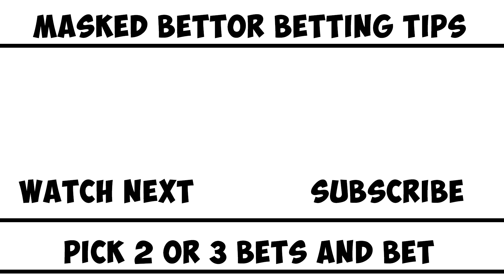FOOTBALL PREDICTIONS TODAY 14/01/2023 | SOCCER PREDICTIONS TODAY | BETTING TIPS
This video contains soccer betting predictions for today, 14th, January, 2023. Sports betting can be challenging without professional betting predictions and that's why Masked bettor betting tips YouTube channel provides daily betting predictions and tips. Our betting tips and predictions are available on all the betting websites including Betway.

You are advised to watch from this whole video as it contains 14/01/2023
football betting predictions today.